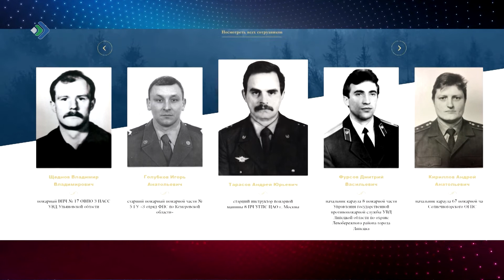Сегодня презентовали и Книгу Памяти МЧС России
В издание вошли более четырёхсот пятидесяти имён погибших огнеборцев. Девять из которых - наши земляки. Фотографии, архивные документы, воспоминания родных и коллег - всё это сейчас доступно в онлайн формате. Ознакомиться с материалами может любой желающий.